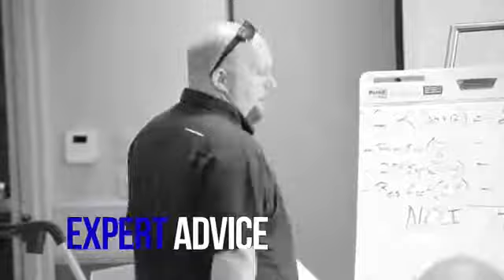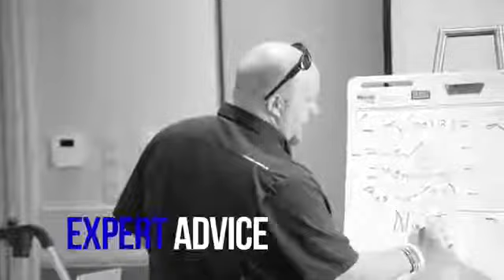Week 7 - Finding The Right Investments - Zack Childress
24 Week Challenge - Zack Childress

Zack Childress is giving away 1000 copies of his best selling book: My First Deal Playbook

I hope you enjoyed my real estate video!

Zack Childress is the leading expert in the real estate and virtual investing business.He’s mentored students and has consulted all over the USA and all over the world to those who seek him out to learn the secrets to investing in Real Estate for big profits.

His students call him the “REAL” Real Estate Mentor because he’s an active Real Estate Investor doing it every day.Zack has an investment company which has been successfully operating for over 15 years and has been able to expand his activities from starting as a wholesaler to being able to move through all 4 tiers of investing to give him a truly Passive Cash Flow life now.

He has also branch out to use skills from starting his Investing Business to other ventures.. He has started, Bought, and sold over 35 companies in the last 15 years.

He never stops creating new ways to maximize his returns by all ways looking for the most effective and most profitable way to do and deal.

Zack believes that all successful businesses must not only have systems in place in order to succeed, but also it’s very important to have someone to help you 1 on 1 to get started.

Enjoy our FREE STUFF

Source: